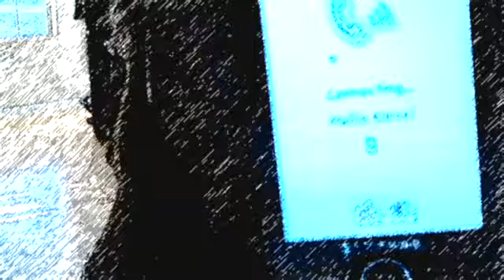mh911 talk show C: